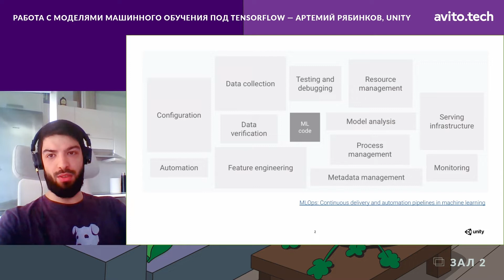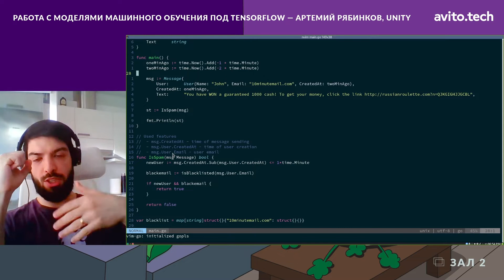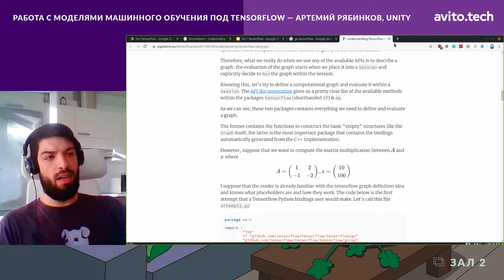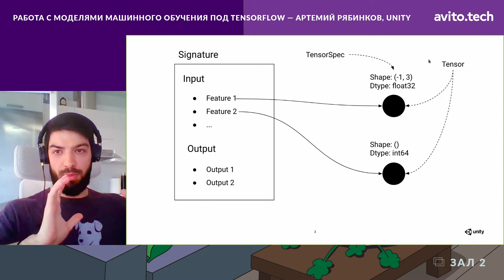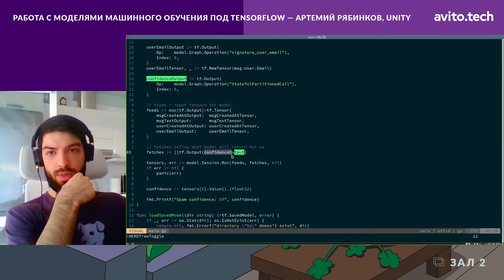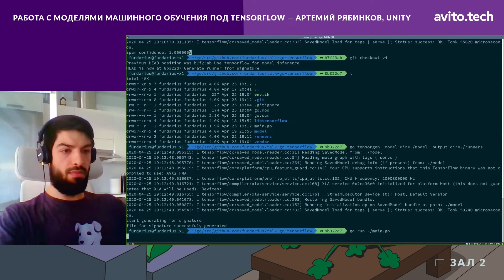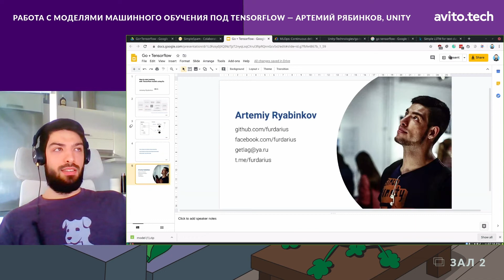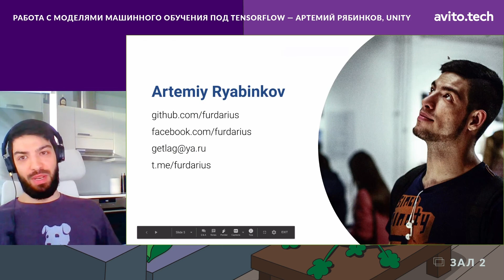Работа с моделями машинного обучения под TensorFlow | Артемий Рябинков, Unity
Какой API есть у моделей TensorFlow и как с ним эффективно работать из Go. Из доклада вы узнаете о подготовке инфраструктуры к приходу ML и о том, как запустить этот самый ML своими силами.

Содержание доклада Артемия:
0:05 — Представление спикера и темы
2:45 — Немного теории про машинное обучение
4:19 — Практика: боремся со спамом в сообщениях
34:13 — Подход MLOps

Вот ссылка на репозиторий Артемия с инструментом для кодогенерации, о котором он говорит в выступлении

Артемий строит инфраструктуру вокруг машинного обучения в Unity. До этого работал в Авито, где участвовал в разработке мессенджера, а также запускал платформу для аренды недвижимости. Пишет на Go с версии 1.5. Участвовал в разработке драйвера для Postgres — pgx, и в целом интересуется базами данных в различных проявлениях. Уже несколько лет помогает сервисам запускаться и работать в Kubernetes и распространяет культуру Effective Go.